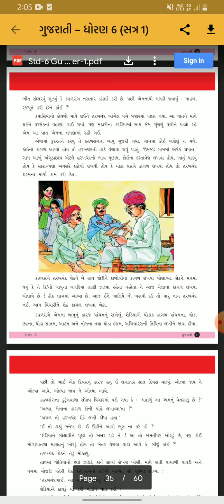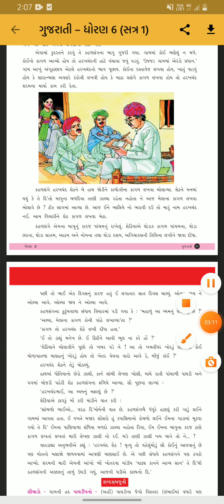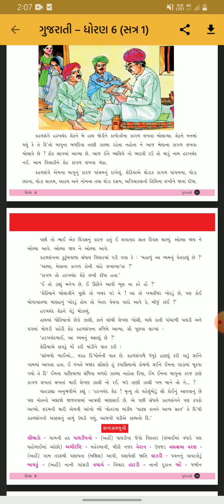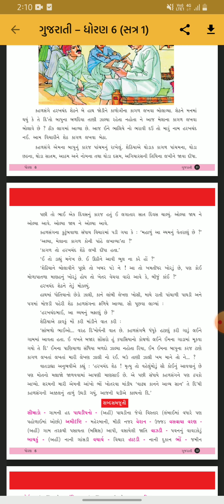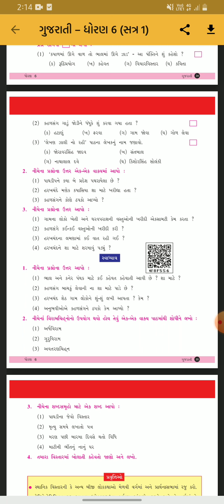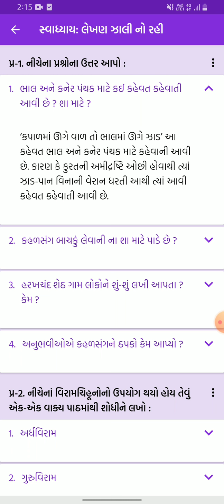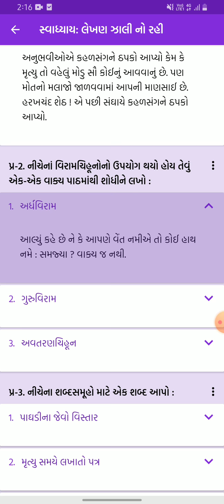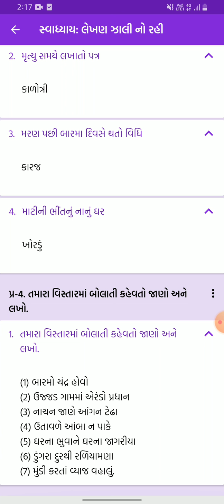GSEB | STD 6 | GUJRATI | CH 6 | PART 2